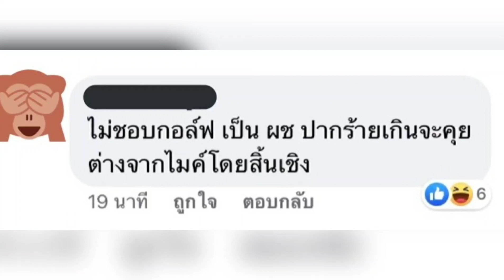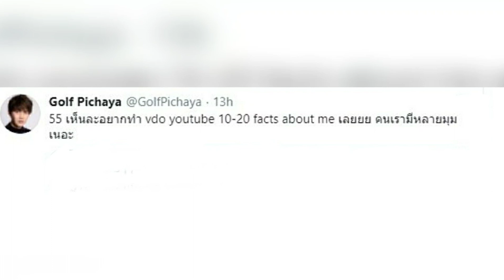ปฏิกิริยา กอล์ฟ พิชญะ หลังโดนว่าเป็นผู้ชายปากร้าย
ปฏิกิริยากอล์ฟพิชญะหลังโดนว่าปากร้าย